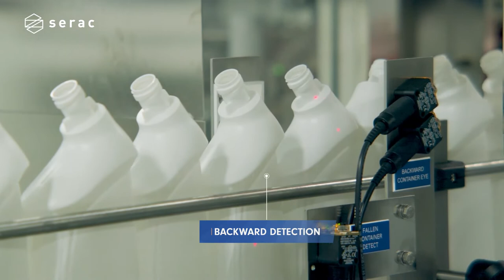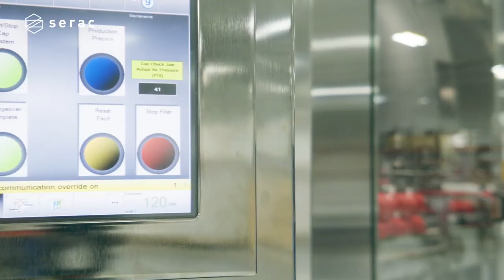Corrosion-proof Filler/Capper for Toilet Bowl Cleaner with Bleach in Angled Bottles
Watch the Filling and Capping solution that Serac provides for one of the biggest bleach producers in the world. This FillingAndCappingMachine can fill liquid toilet bowl cleaner with BLEACH into ANGLED-NECK BOTTLES at 120 containers/minute. The product circuit is in TITANIUM and use Rislan Coating as well ELECTROPOLISHED 316L Parts elsewhere on the machine. This ensures the durability of the machine against corrosive products, making it a great long-term investment for the customer. The machine can also fill different product types and container formats with quick hand-over system, should the opportunity arise in the future.

If you want to know more information about Serac solutions for CORROSIVE products,

We also provide solutions for a wide range of HOUSEHOLD products,

Want to request for a demo? A quote? A meeting?